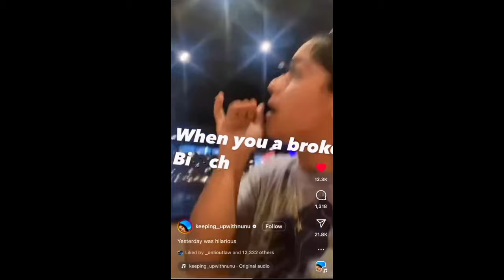Woman's Date Refuses To Pay For Her Food Because Of This